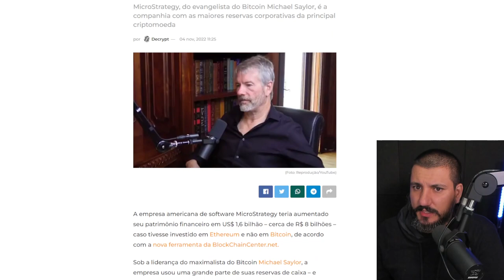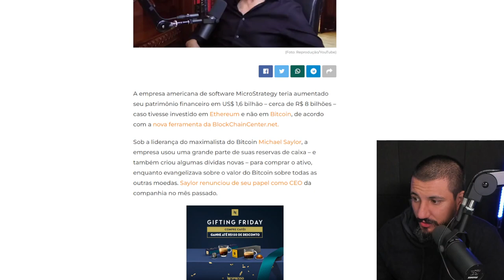ELE PERDEU QUASE 2 BILHÕES DE DÓLARES!